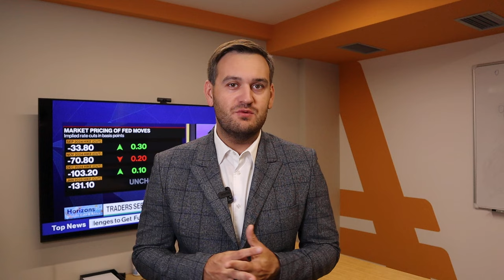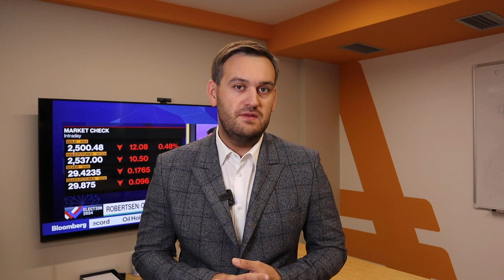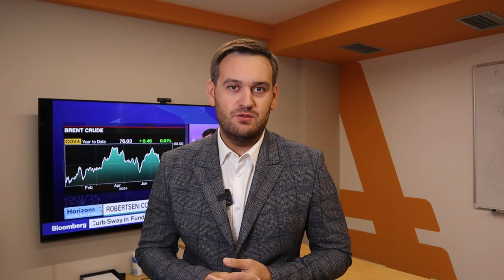Доллар: следующая цель 100 | AMarkets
Следующая цель по индексу доллара (DXY), как протоколы последнего заседания ФРС повлияли на доллар, о фунте и перспективах евро, об инфляции в США,  как заработать на золоте, прогноз по доллару после заседания ФРС, что решил Банк Японии, о симпозиуме в Джексон-Холе, что будет с золотом, от чего зависит решение ФРС по ключевой процентной ставке,  о перспективах пары USD/JPY и интервенциях Банка Японии, прогноз по нефтяному рынку